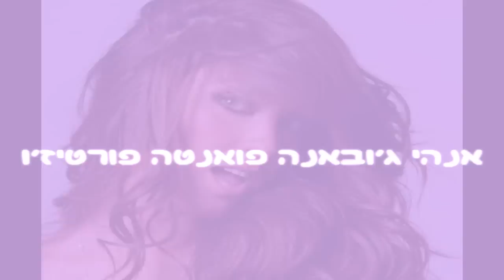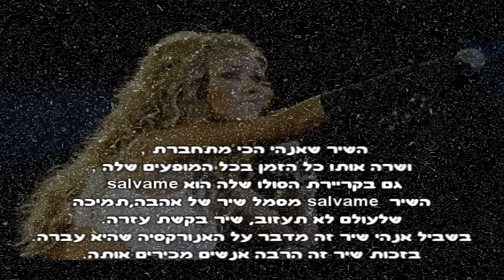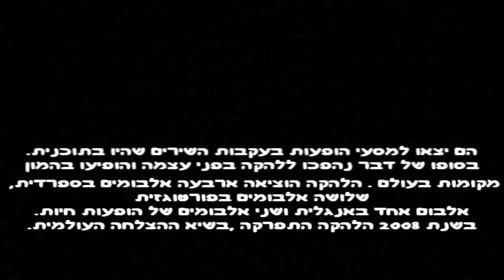הכירו את הזמרת אנהי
לכל אלה שלא הכירו את אנהי ..עשינו בשבילכם את הסירטון הזה כדישתכירו ותדעו איזה מלאך היא (: .